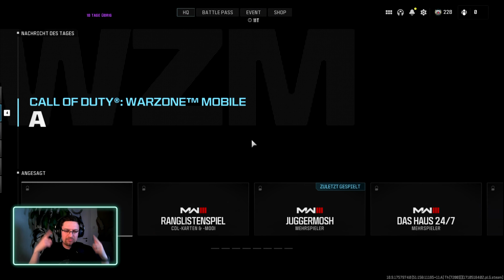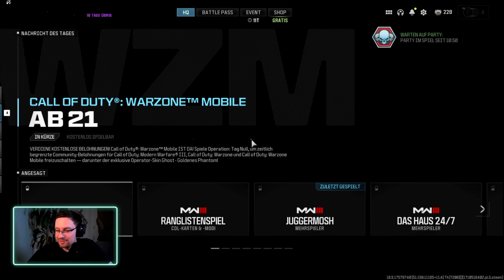Stevepiti - und die kaputte Rasselbande entlarven Cheater in MW3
Bin auch hier zu finden :)